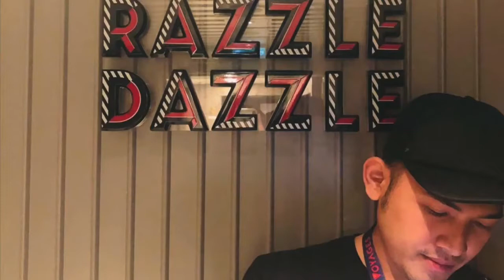/ Mr I Kadek Works at Virgin Voyages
School

OTC School Overseas Training Center

Campaings

For Job Placement:
Or Scan our QR Code in our adds to Apply.

Join CTI Group Global Chat Group

All Branches - Call for an appointment.